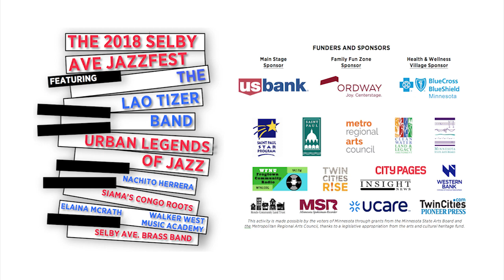2018 Selby Jazz Fest Highlights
Highlights from the Jazz Festival at the corner of Milton St and Selby Ave, St Paul, MN